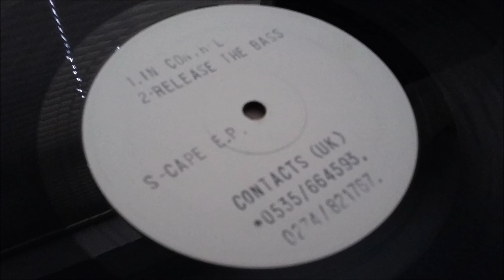S-Cape ‎- S-Cape E.P. Vol#1 - Touch 'N' Go